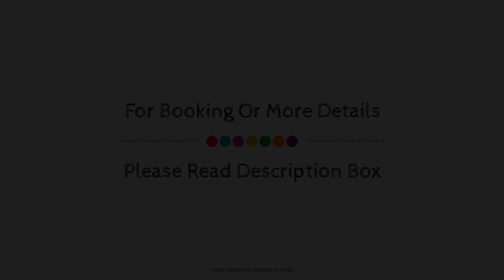Hotel Sibani, Midnapore, India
Searching For
1. Hotel Sibani - Midnapore
2. Hotel Sibani - Midnapore Virtual Tour
3. Hotel Sibani - Midnapore Rooms
4. Hotel Sibani - Midnapore Amenities
5. Hotel Sibani - Midnapore Videos
6. Hotel Sibani - Midnapore Offers
7. Hotel Sibani - Midnapore Deals
Audio Credit:
Track Title: Blank Slate
Artist: VYEN